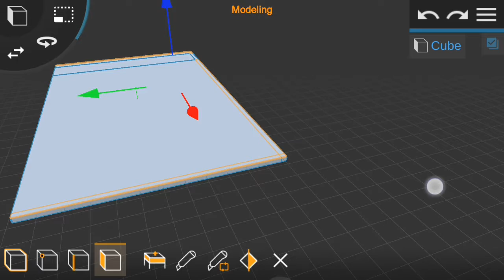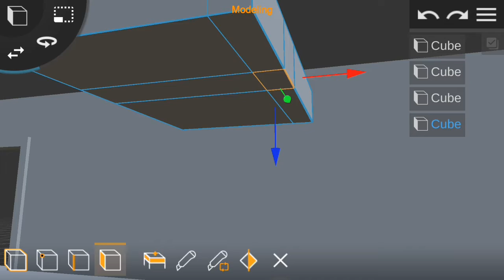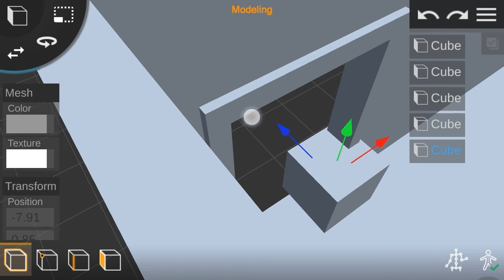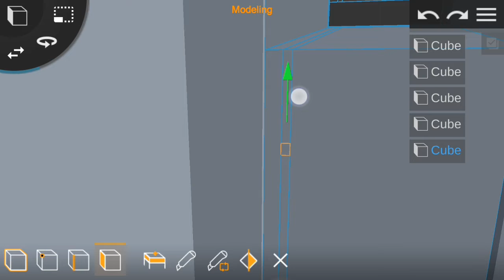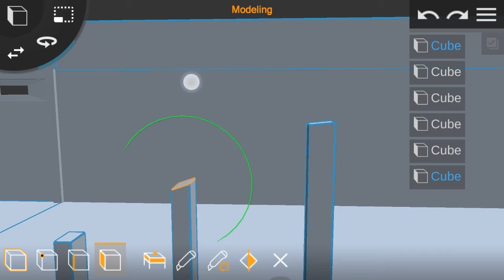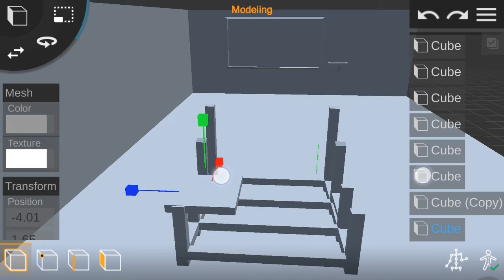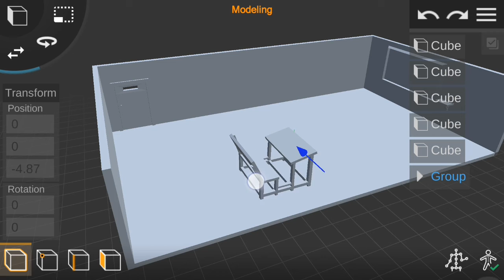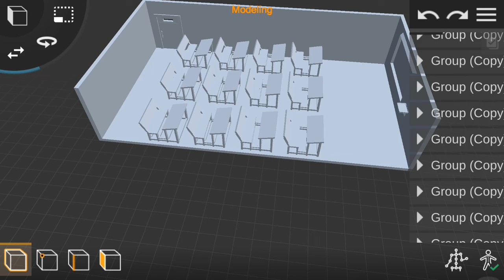Prisma 3D : Modelling a School ClassRoom (Part-1)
Hello Friends,
Today I would like to share with all of you a tutorial on modelling a School ClassRoom (Part-1).

-- Features --

Mesh Modeling:
- Multi Select Objects, Faces or Points
- Transform Selected

How people use this App:
- 3D Modeling (similar to CAD)
- 3D Animation

ThankYou